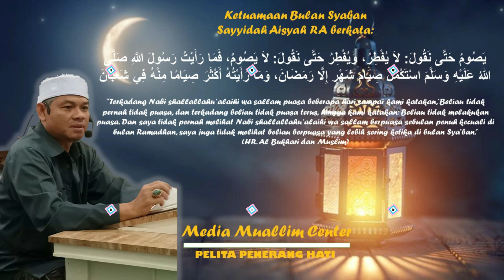(229) BERAMAL SEBELUM TERLAMBAT MASJID DARUSSALA